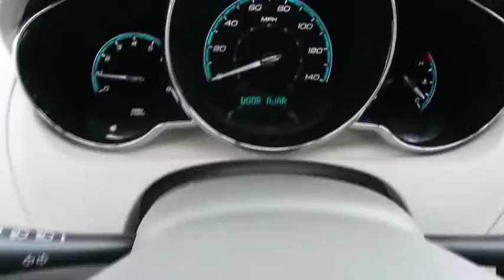2010 Chevrolet Malibu Carson City, Reno, Northern Nevada, Susanville, Sacramento, CA 32010A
2010 Chevrolet Malibu
2010 Chevrolet Malibu LS w/1LS - Stock#: 32010A - VIN#: 1G1ZB5EB9AF137700

Come see this 2010 Chevrolet Malibu LS w/1LS. Its Automatic transmission and Gas 4-Cyl 2.4L/146.5 engine will keep you going. This Chevrolet Malibu has the following options: XM Radio is standard on more than 50 2010 GM models, including three trial months of service. XM turns your world on with commercial-free music channels for virtually every music genre, all in amazing digital quality sound. Turn on your favorite sports, the biggest names in News, Talk and Comedy, family programming, exclusive concerts and original music series, wherever you go from coast to coast. Everything worth listening to is now on XM. (XM service available only in the 48 contiguous United States and the District of Columbia. XM Radio subscription required and sold separately after trial period. Fees, taxes, and a one-time re-activation fee, may apply. Subscriptions governed by XM Customer Agreement available at xmradio.com. All fees and programming subject to change. Family programming Packages are available.), Wipers, front intermittent, variable, speed-sensitive, Windows, power with driver Express-Down and rear passenger lockout, Window trim, bright, side, Wheels, 17 (43.2 cm) fascia spoke (Painted Sterling Silver trim), Visors, driver and front passenger vanity mirrors, covered, Trunk release, power, interior, Trunk emergency release handle, Transmission, 4-speed automatic electronically controlled with overdrive, and Tires, P225/50R17 touring, blackwall. Stop by and visit us at Capital Ford, 3660 S. Carson Street, Carson City, NV 89701.